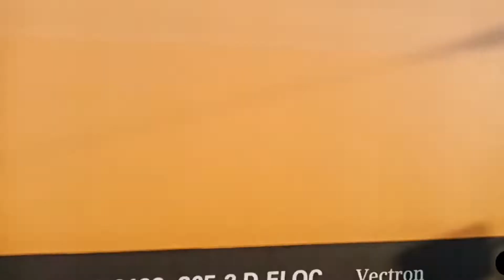Vlaky v Hranicích na Moravě 13.8.2020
Děkuji všem strojvedoucím za pozdravy!